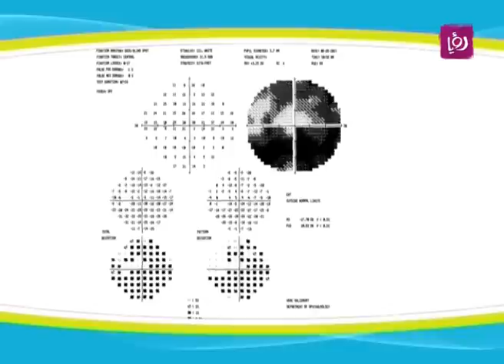د. بهاء الدين جبر - الاسبوع العالمي لمكافحة ضغط العين - طب وصحة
الدكتور بهاء الدين جبر - اختصاصي طب وجراحة العيون يتحدث خلال برنامج دنيا يا دنيا عن الاسبوع العالمي لمكافحة ضغط العين.